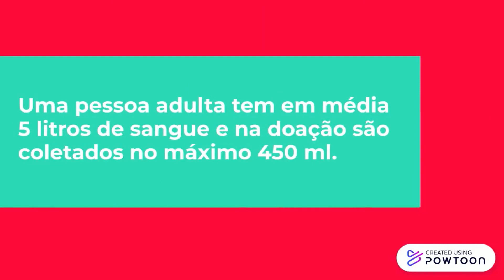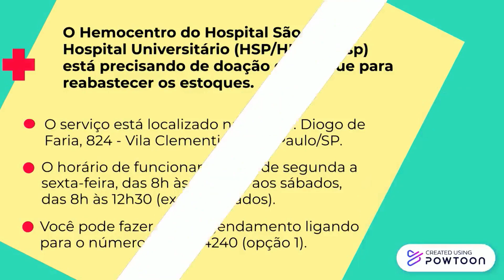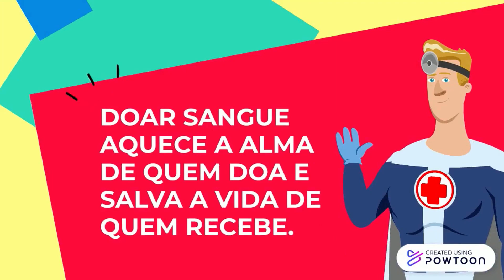Categoria 3 - Im. em movimento - Refrescando a memória: a pandemia ainda não acabou mas o sangue es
Ação em vídeo de curta duração cujo objetivo é conscientizar a comunidade em geral sobre a importância da doação de sangue. A COVID-19 assolou o mundo, causando muitas mortes e a necessidades de vários tratamentos às pessoas em estágio grave. As medidas de distanciamento social são importantes, porém, causaram sensível diminuição de doadores. O vídeo busca "Resfrescar a Memória: A Pandemia ainda não acabou! Mas o estoque de sangue está chegando ao fim".